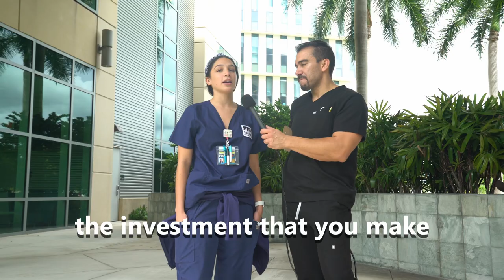Mike on the Mic Interviewing Students | FIU Nursing Students Advice, Tips & Tricks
Today's video features nursing students at Florida International University! Mike on the Mic asks them all about what they would change about nursing, what advice they have, how they study, and more!